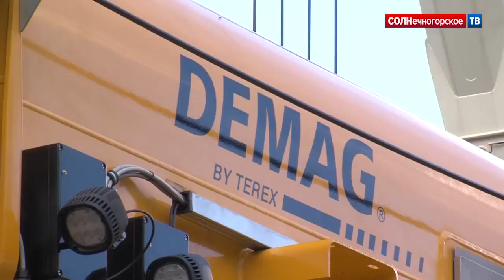Компания «ЛОНМАДИ»/«КВИНТМАДИ» отметила 20-летие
Уникальный момент. На площадке около офиса компании ЛонМади/КвинтМади в Елино выставлен почти весь ассортимент строительной техники. От мини-погрузчиков до макси. Например, вседорожного крана с самой большой грузоподъемностью. Высокие гости и выставка техники - по случаю 20- летия компании.
«ЛОНМАДИ» — первое совместное российско-британское предприятие по обслуживанию и продажам спецтехники в России. Основной партнер компании английский завод JCB. Сегодня, пожалуй, нет ни одной стройки, на которой не была бы замечена ярко-желтая техника этого производителя. Клиенты любят ее за качество и высокотехнологичность.
А еще, говорят постоянные клиенты(они тоже в числе почетных гостей) у компании особое отношение к своим заказчикам, которое помогает выстраивать партнерские отношения на долгие годы.
Представительство Лонмади/Квинтмади в Солнечногорском районе открылось в декабре 2016-го. На предприятии в Елино трудятся почти 400 человек. Для района это не только рабочие места, это еще и 50 млн рублей налогов в год.
Андрей Чураков, глава Солнечногорского района: «Конечно, такое предприятия являются ведущими в своих отраслях, и мы сегодня полностью понимаем, что это соответствует нашей концепции развития территории. Мы сегодня занимаемся привлечением инвесторов именно в производственной сфере высокотехнологичных производств, которые позволяют нам развивать территорию, создавать рабочие места и привлекать сюда самые передовые технологии. Потому что это высокая производительность, высокая заработная плата и налоги, и то, что позволяет развивать территорию и в социальной сфере также».
Сегодня Лонмади/КвинтМади – успешная, динамично развивающаяся компания. В свой день рождения - презентация очередной новинки - которая обещает устроить революцию в строительном секторе. Компания представила Экскаватор, который назвала лучшей машиной по 5-ти ключевым характеристикам: обзорности, устойчивости, маневренности, мобильности и удобству обслуживания.